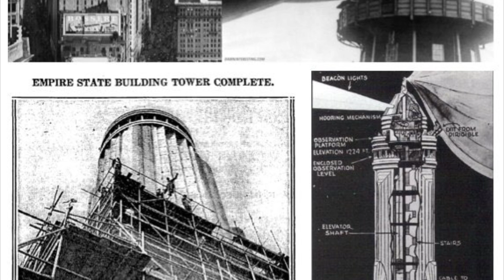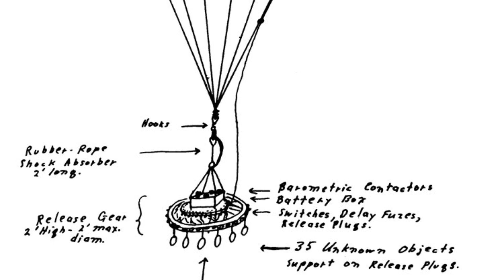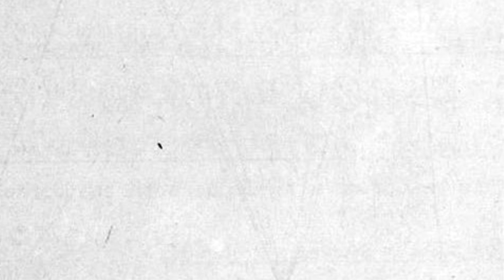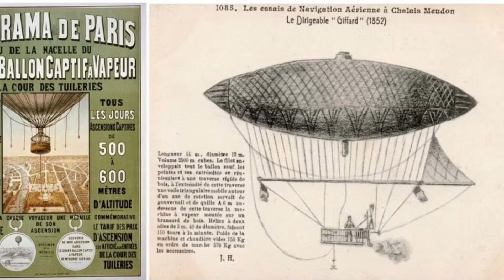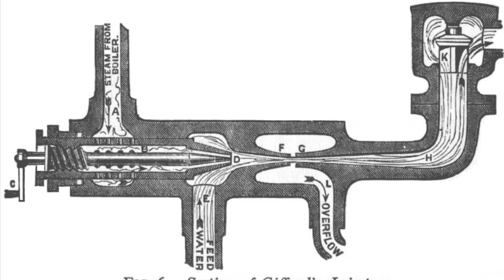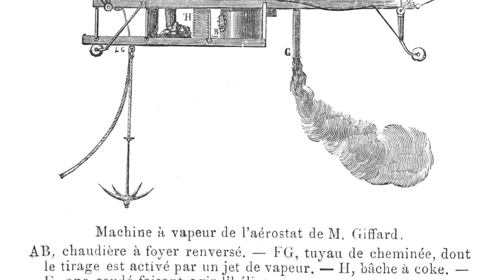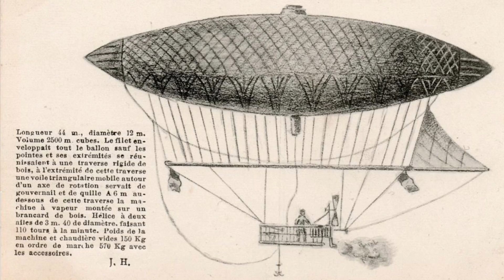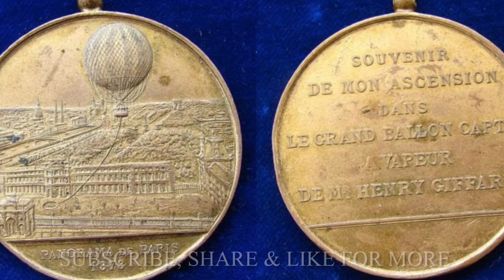The First Dirigible (Giffard, 1852) & The Japanese Fire Balloon; Old World Technology & Photographs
Howdy ya’ll. Welcome back. Today we’re going to look at one of my favorite topics to discuss; the Balloon. When able to be properly navigated and equipped with some form of a power source, these “balloons” became the dirigible, which itself advanced into the vastly superior technology of Zeppelins.

We will dive into the History of the Japanese Fire Balloon and The First Dirigible (The Giffard Steam Airship) while going over some amazing aspects of this Old World Technology.

We will look through the oldest photographs of these balloons, and to end the video, a very spooky collection of A.I. created Old World photographs. Thanks for being here ya’ll!